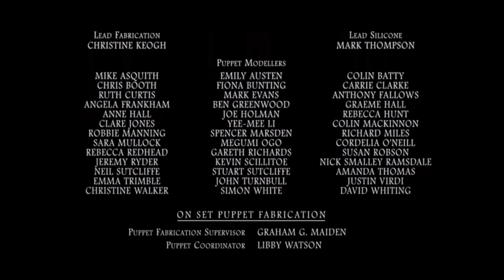Corpse Bride (PG) End Credits - TV Slides Version [My attempt]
With Halloween approaching, why not coincide it with a slideshow take of one of Tim Burton's spooky classics?

No music is included due to copyright.